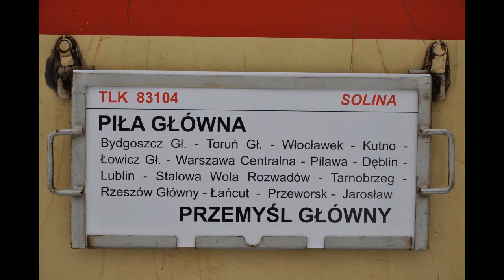EP07-1051 z TLK "Solina" | Łowicz 09/12/2012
Wraz z nowym rozkładem jazdy do Łowicza wita dość nietypowy pociąg :) TLK "Solina" kursujący w relacji Piła Główna - Przemyśl Główny i przeciwnie :). Niegdyś z Łowicza można było dojechać do samego Przemyśla jednak zostały te połączenia skasowane :) z dniem 9 Grudnia 2012 pociąg wraca na linię ;) Ciekawe na jak długo zważywszy na ilość wagonów i jego zapełnienie :)